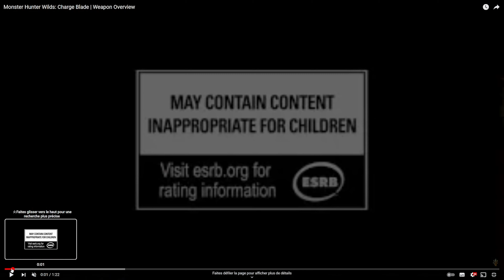La Volto Hache (CB) sur Monster Hunter Wilds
Discord où vous trouverez la plupart de nos builds "endgame" sur les différents Monster Hunter